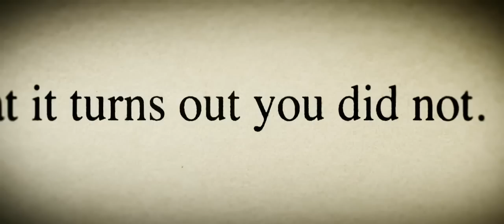Tuesday Film Series - The Unknown Known (06.17.2014)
**Part of our Tuesday Film Series 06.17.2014**

Former United States Secretary of Defense, Donald Rumsfeld, discusses his career in Washington D.C. from his days as a congressman in the early 1960s to planning the invasion of Iraq in 2003.

"Morris proceeds with bonhomie and patience in this documentary interrogation of Donald Rumsfeld; the result is a masterwork of political epistemology and dialectical jujitsu." - Richard Brody, New Yorker

"Yes, it is a probing and unsettling inquiry into the recent political and military history of the United States, but it is also a bracing and invigorating philosophical skirmish." - A.O. Scott, New York Times